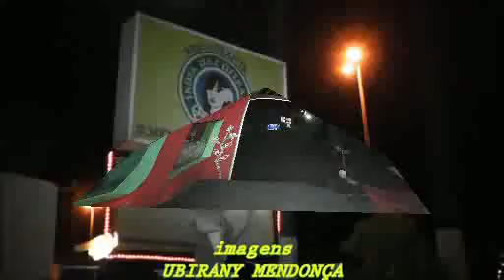AMIGOS DO VIDEOKÊ PARTE 33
MVP Mendonça Videos Produções Prestigiando Amigos do Videokê no India das Ostras